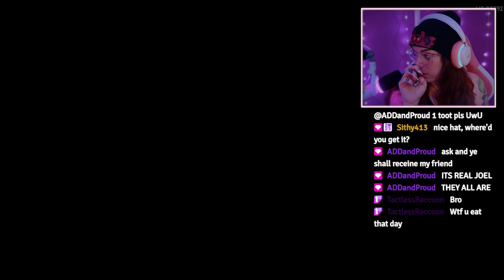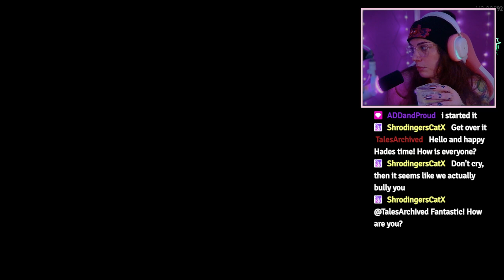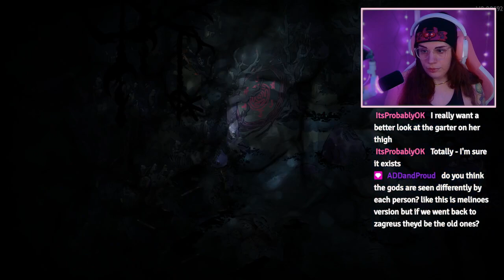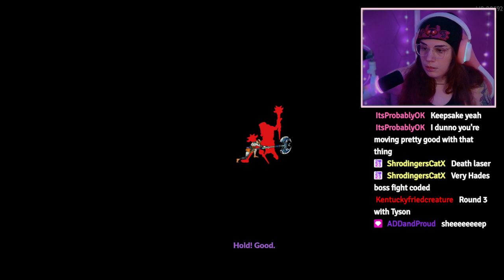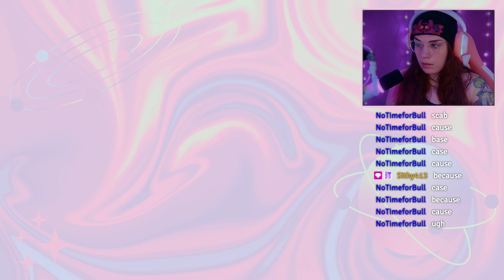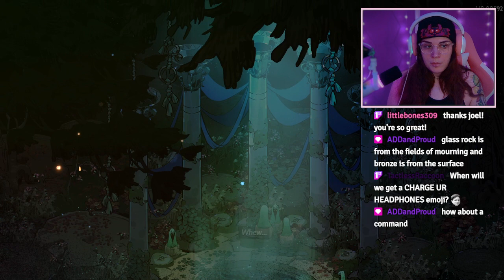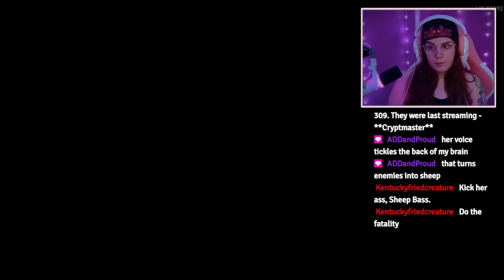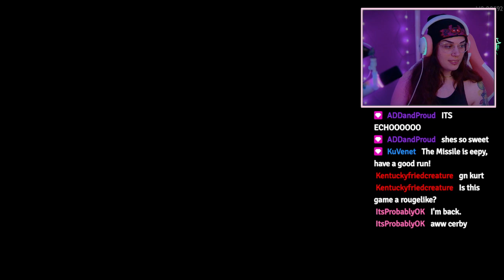cozy hades time (i'm bad at this game) | Hades 2 | !discord !socmed | Road to 1k ✨